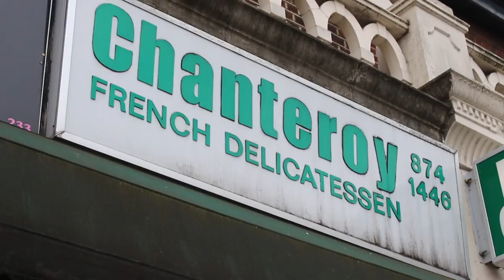London Walks - Vlog 8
Still got questions? Comment your questions in my blogs and i will reply.